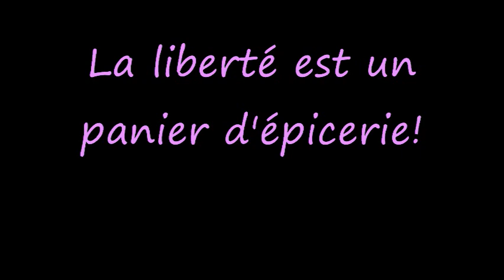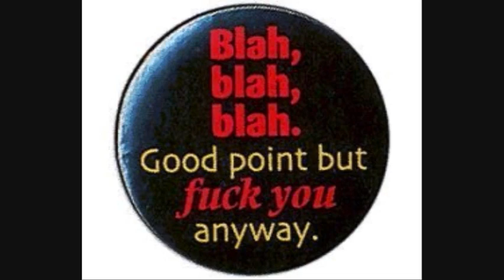freedom lika shopping cart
bricolage numérique fabriqué avec humour et amour par l'incroyable Flash Gordon. Une réponse à la crise économique! Une merveilleuse chanson de NOFX. Amuse toi! Danse! Sois heureux!

A christian an anarchist slash prostitute figures out the true meaning of freedom
Not freedom like america freedom like a shopping cart
Kick back no tense you got a bag of grub cost you about 50 cents
No fear no fuckin feat malt liquor tastes much better on the street
Crustin, a way of life for heroines and heroes had hitchike the rorad to eden
Not eden like the garden state eden like the state of mind
Kick back cheap thrills you'll do anything for a lugh even if it kills you
The bridge you took it out the ticket takers suddenly lost count
Sleeping under rays your teeth crumbling away say goodbye
To all responsibility you never wanted it man
Wasting time whenever you get the chance
Which happens to be all the time
Kick back free meals
A couple of times a day you make a coupe if shady deals
No work no fuckin pay
Cardboard condiminium by the bay
You're between the red i black and you're never goin' back
To all responsibilty cause
You never wanted it man